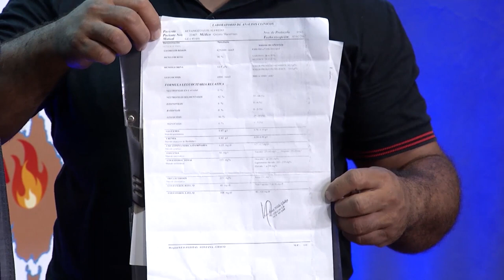Milagro en Invasión - Tenia diabetes, le iban amputar el pie, oraron por el y ¡Dios hizo un milagro!